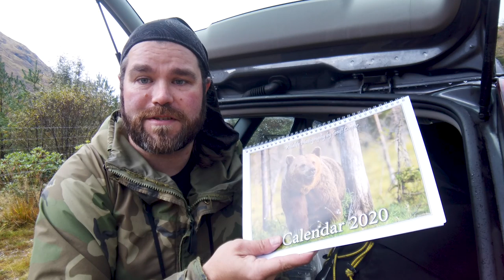Scottish RED DEER RUT Part 1: Deer, Downpours & Ditches | Wildlife Photography | Nikon Z7 + 500mm PF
Photographing rutting red deer in the Scottish Highlands using my Nikon Z7, 500mm PF lens and Røde Videomic Pro as an awesome lightweight photo / video setup. Stunning scenery, lots of rain, some beautiful deer, and a disastrous encounter with a ditch!

Freewell Wide Angle Lens for DJI Osmo Pocket

Description: This is the first of two videos from a weekend in the Scottish Highlands looking for red deer during the rut with John Barrass, a wildlife photographer from the North East of England. The deer are absolutely spectacular at this time of year and I was really keen to photograph some roaring stags, and get some audio footage too. After finding some beautiful hinds to photograph in the morning, I met up with John and we set out to find some stags. We got thoroughly soaked and while we did see some deer, we didn't manage any good photos. After that we changed tactics and used the car to move around the glen looking for deer - that was much more successful, apart from an incident with a ditch, and we saw some nice groups of deer and some roaring stags!

I took plenty of different kit, but in the end I used the 500mm PF lens on the Nikon Z7 almost exclusively, and had the (recently repaired*) Røde Videomic Pro on too for audio. It's a great lightweight setup that can be used handheld or on a tripod, so it's good for walking around as well as shooting from the car etc.. I also took my 50mm f/1.4G lens and played about with that for filming some b-roll. I would have done more of that but once it started raining I didn't want to change lenses too much and just stuck to using the DJI Osmo Pocket with my new Freewell Wide Angle lens adapter (which I then dropped and lost, but it was good up until then!).

* Shout out to Røde Customer services: My Videomic Pro developed a fault and the folks at Røde fixed it under warranty and sent it back in just a few days - really excellent service 👍

You can find more of my photographs on my - the site has just been reconstructed and went online in December 2018.

Music: "In the Deepest of Woods" by Howard Harper-Barnes, "Puzzle of Complexity" by Jo Wandrini, & "Wolfpack", "Dear Sleep" & "Walk Tall" by Johannes Bornlöf.

Get one month for free (and help out the channel) by unsing this